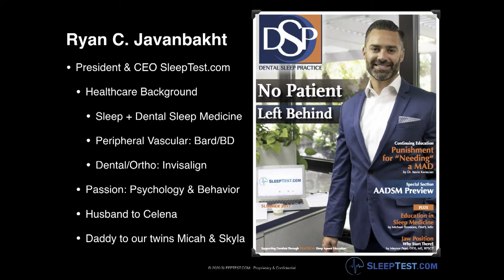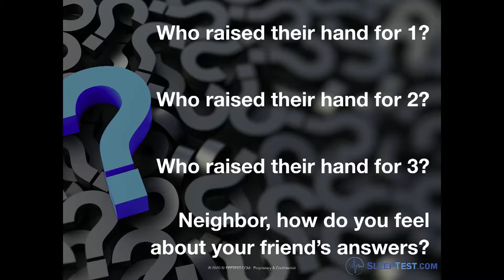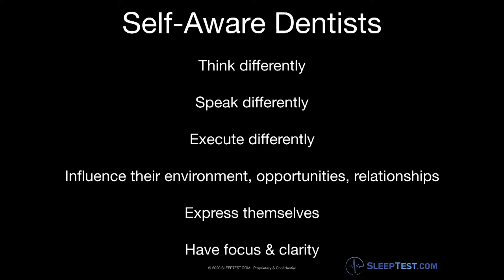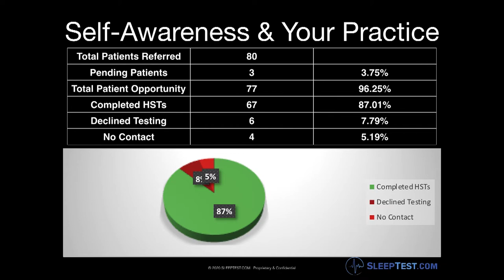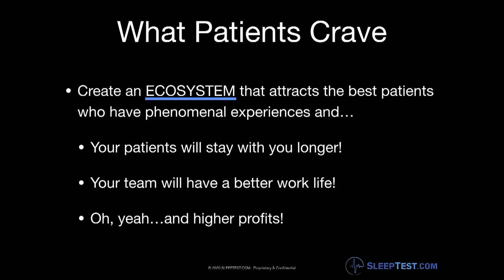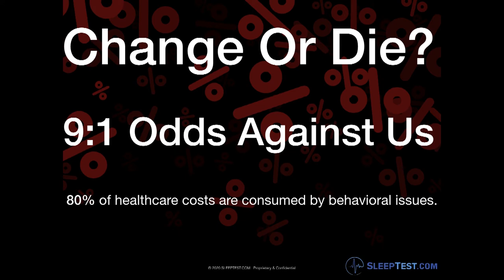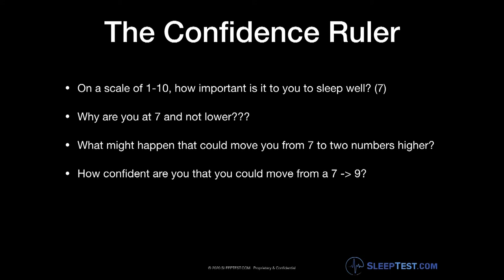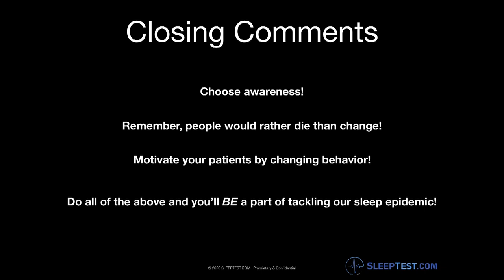SleepTest.com President & CEO, Ryan Javanbakht - 2020 NADSM Presentation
The NADSM 2020 presentation, "Please Sir, May I Have Some More" is designed to get your patients to ask YOU for treatment in airway & breathing disorders.